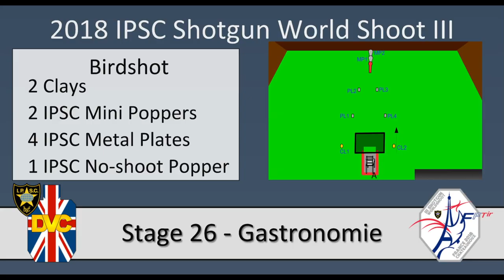Stuart Saunders Great Britain Open Team Shotgun World Shoot III Stage 26